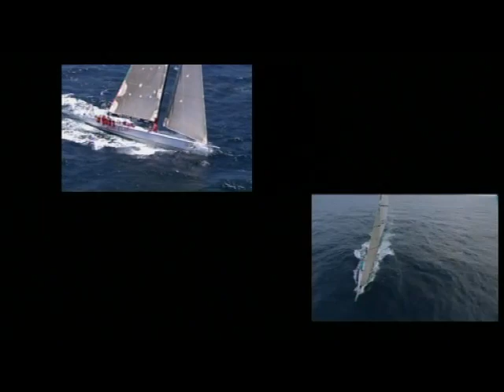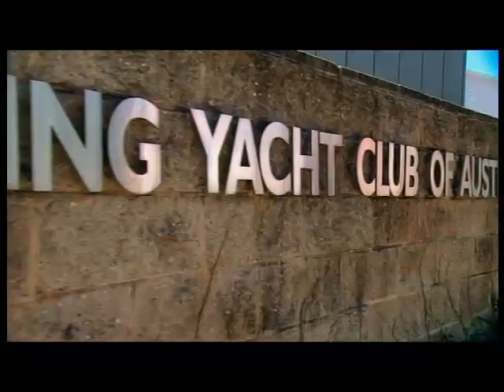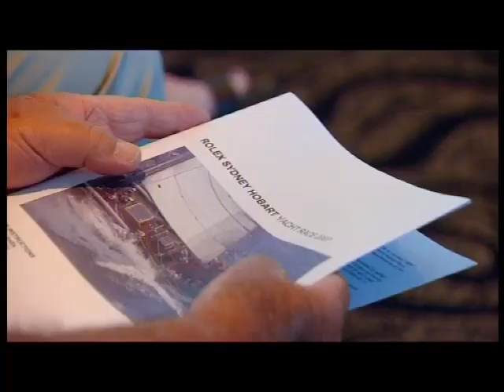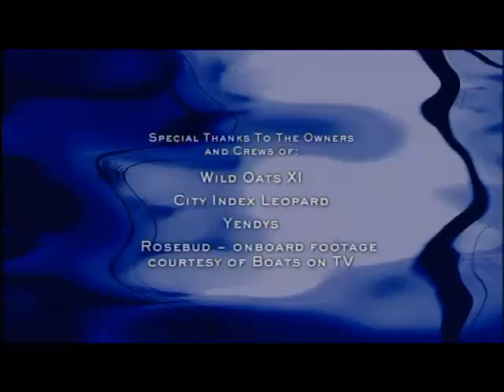2007 Rolex Sydney Hobart Yacht Race film